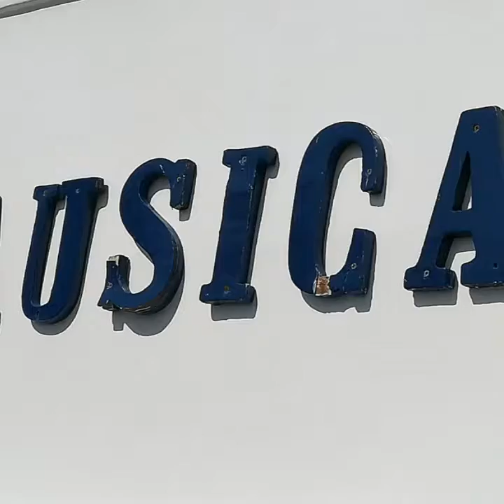13 agosto 2017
13 agosto
Profumo di mare
"SOTTO"